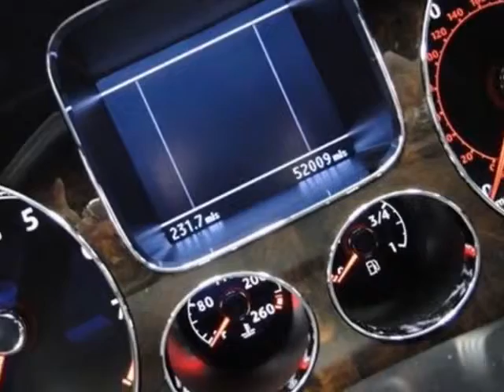2006 Bentley Continental GT 2dr Coupe Coupe - Rolling Meadows, IL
Exotic Motors, Rolling Meadows, IL - 2006 BENTLEY GT COUPE AWD!! NAV HTD-STS PDC PUSH-START 22"WHLS XENONS 552HP!!